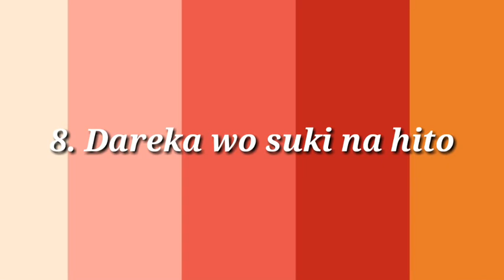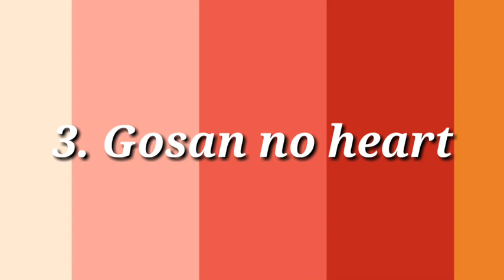Top 10 Sports Yaoi Manga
Welcome back to another Top 10! Here's my top 10 Sports Yaoi Manga.
(I apologize for the fast slides. I don't know what happen after I edit this video. )